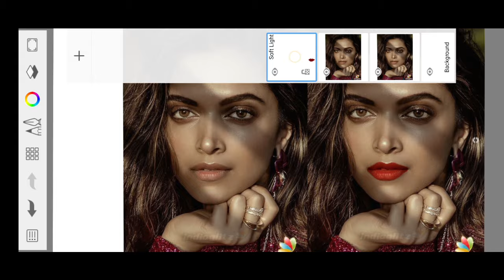4k Ai Art Lookbook Model video Valentine's Day Paris, France 2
4K AI Art Lookbook Model video Valentine's Day Paris, France 2#Valentine's Day

I am dophin, a creator who uses artificial intelligence to generate beautiful models to show off fashionable outfits. Here, you can see that I use the magical technology of stable diffusion to generate beautiful models and fashionable clothing in various styles and themes.